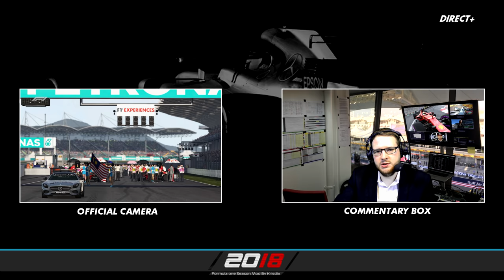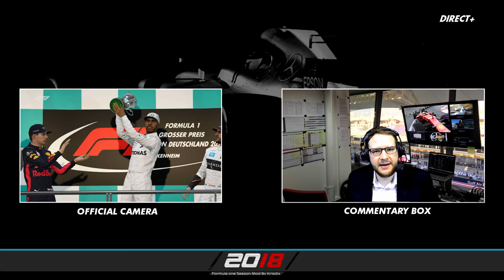F1 2017 - Carrière - S2E15 : Pluie & désillusions [RoleplayTV]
➥ Réseaux

➥ Partenaires

➥ Configuration